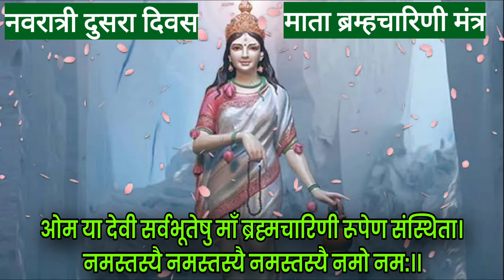नवरात्री दुसरी माळ भाग्यवान ठराल ऐका माता ब्रम्हचारिणी मंत्र 108 वेळा, durga mantra, navratri mantra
नवरात्री दुसरी माळ भाग्यवान ठराल ऐका माता ब्रम्हचारिणी मंत्र 108 वेळा

navratri 2024 we hear durga mantra 108 times

Thanks